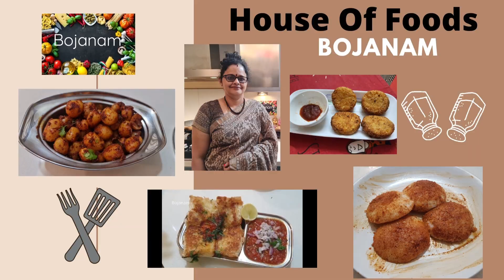BOJANAM | சுண்டைக்காய் வத்தல் செய்வது எப்படி| Sun Dried Turkey Berry | Sundakkai Vathal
Please watch my full video. Thanks for showing so much love and support to our channel.